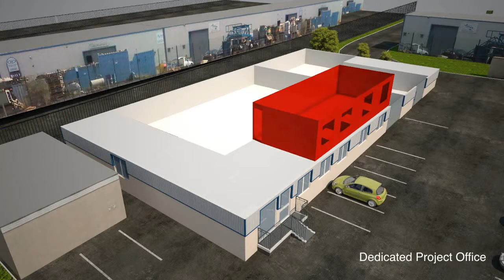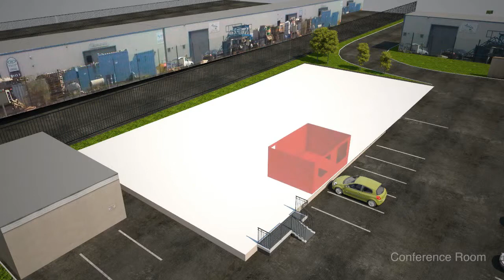rigmar oil gas offices soundtrack